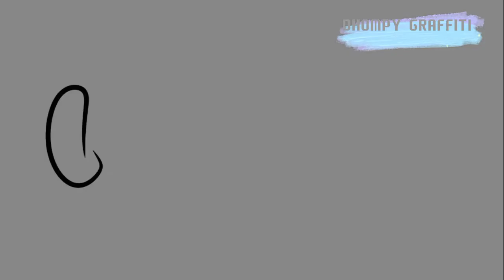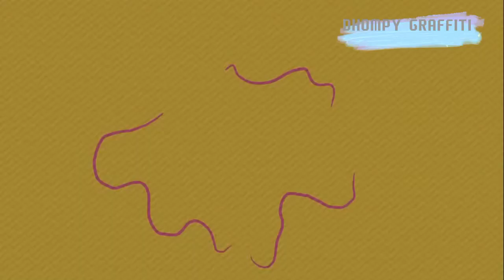Membuat tulisan nama IBNU HARIS mudah di tiru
mudah mudahan gambar ini mudah di tiru... karena desain yang simpel, dengan nama IBNU HARIS

Semoga bermanfaat